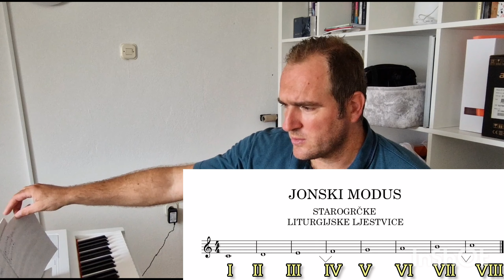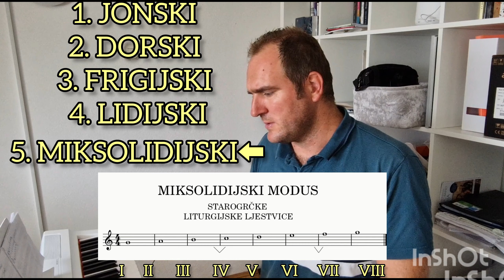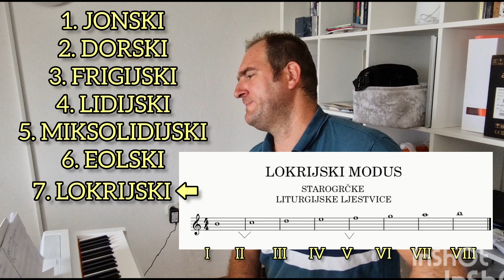SOLFEGGIO U 100 LEKCIJA LEKCIJA 57 STARI NAČINI- MODUSI 🎼🎵🎶😊